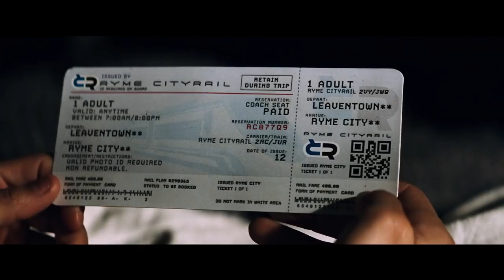POKÉMON 名偵探皮卡丘 POKÉMON Detective Pikachu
04/05 (五) 14:00
羅勃萊特曼｜2019｜美國、日本、英國、加拿大｜劇情｜HD｜104分｜普｜英語、日語

★根據任天堂全球熱門遊戲《名偵探皮卡丘》改編真人電影
★全球票房4.3億美元
★2020 安妮獎最佳實景動畫製作提名

王牌私家偵探哈利古德曼被萊姆市警方認定車禍意外喪生，他的兒子提姆(賈斯提斯史密斯 飾演)決心要自己查出父親的下落，他與可能是父親的寶可夢搭檔…皮卡丘合作，卻意外發現這隻皮卡丘與眾不同，皮卡丘與提姆二者竟然能夠說話溝通！僅管聽在他人的耳裡，這頭皮卡丘與其他皮卡丘發出的聲音一樣是尖細、可愛的「皮卡、皮卡」；但聽在提姆耳裡卻十足像是個大叔的聲音，然而這個喜歡搞笑、可愛、討喜又不按牌理出牌的的超級偵探與提姆一拍即合。

◉ 2024中壢光影電影館4月主題影展-親子總動員 ◉

 / taoyuanartsc.  .